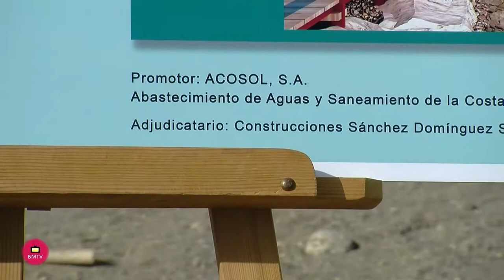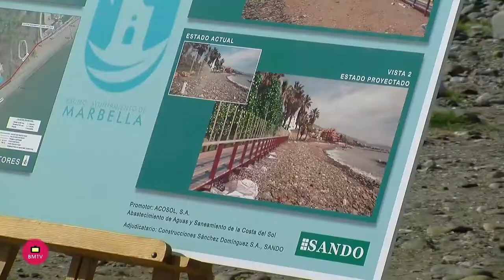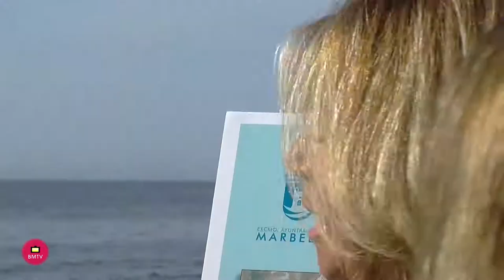Arrancan los trabajos para reubicar el colector entre Ventura del Mar y el río Guadaiza, conectando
La alcaldesa, Ángeles Muñoz, ha presentado hoy los trabajos que permitirán la reubicación del colector principal entre la zona entre Ventura del Mar y el margen derecho del río Guadaiza y la continuación de la senda litoral en el último tramo que quedaba entre Marbella y San Pedro Alcántara. La regidora, acompañada por el consejero delegado de Acosol, Manuel Cardeña, ha explicado que se trata de una actuación “que llevábamos tres años esperando, un proyecto que dejamos en el anterior mandato adjudicado y con el permiso de los propietarios”.

 “Se trata de una obra muy demanda por los vecinos, que tiene como objetivos impulsar unos trabajos de saneamiento integral mediante el retranqueo del colector principal que atraviesa la costa, la eliminación de ocho pozos de registro de la propia playa y mejorar la imagen del litoral con la retirada de estos elementos”, ha apuntado Muñoz, quien ha destacado también el valor medioambiental para evitar posibles vertidos en el mar. Esta actuación posibilitará la instalación de un colector con dimensiones, acordes a las necesidades actuales, de 800 milímetros de diámetro y con una longitud de 289 metros.

 La primera edil ha recordado que se trata de una obra “pactada con Acosol”, empresa que realizará una inversión de 477.000 euros más IVA, y que tendrá un plazo de ejecución de 3 meses, en una actuación que ejecutará la adjudicataria Sando. En cuanto a la continuación de la senda litoral, ha apuntado que se acondicionarán 800 metros con una estructura de madera, alumbrado, accesos a las playas, duchas y papeleras. “Era el único tramo que nos quedaba para conectar el Paseo Marítimo entre Marbella y San Pedro”, ha concluido.